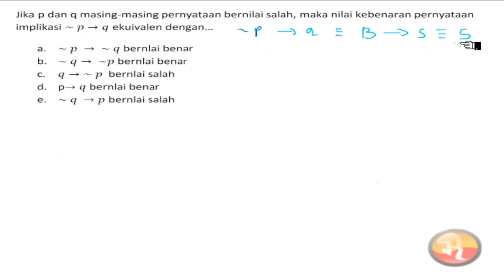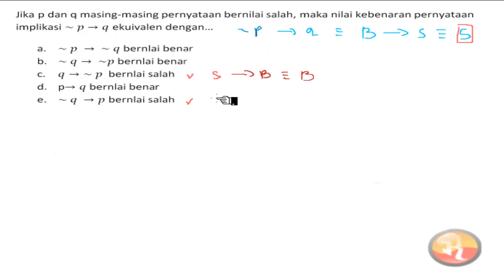🔴[LOGIKA MATEMATIKA]🔴Jika P dan Q masing-masing pernyataan bernilai salah maka nilai kebenaran perny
Jika P dan Q masing-masing pernyataan bernilai salah maka nilai kebenaran pernyataan implikasi negasi P implikasi Q ekuivalen dengan